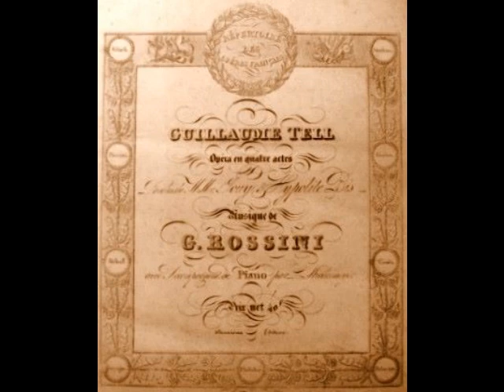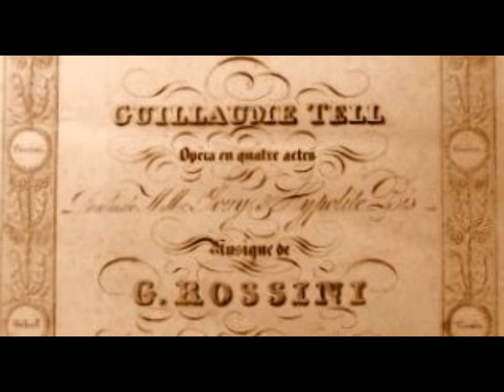Léon Escalaïs, A. Magini-Coletti & O. Luppi - Troncar suoi dì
Léon Escalaïs (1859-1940) was an extraordinary example of the old French school fort-ténor. Born Léonce Antoine Escalaïs in Cuxac-d’Aude in the south of France, the future opera star discovered an affinity for singing as a child. By the age of 15, Escalaïs was serenading customers while working in his father’s café, as well as singing morning, noon and night in the streets of Cuxac-d’Aude. In later years, the tenor recalled that this habit led the mayor to issue a musical curfew for the teen! At 18, Escalaïs began his musical studies at the Conservatory in Toulouse. After completing his training in Paris, Escalaïs made his debut as Belezès in the premiere of Victor-Alphonse Duvernoy’s Sardanapale at Paris’ Théâtre du Château-d’Eau (as part of the famed Concerts Lamoureux) on December 3, 1882. Although his small role was confined to a single scene at the end of Act I, Escalaïs made an astounding impression. The Opéra de Paris took immediate notice and engaged the 23-year-old tenor for their upcoming season. Escalaïs made his official debut with the company on August 12 of the following year in what would become his signature role, Arnold in Guillaume Tell.  He remained a mainstay with the company for nearly a decade, leaving after a dispute with management in 1892. During this period, Escalaïs made debuts with the Théâtre de la Monnaie in Brussels and Milan’s La Scala, as well as theaters in Dijon, Lyon and Marseille.

Standing barely five feet in height, the tenor cut a less than heroic figure onstage. Reviewers described him as “dwarfish”, “stumpy”, “ridiculous”, “ungainly” and his bowed legs were compared to those of a basset hound. Possibly the cruelest of all was an 1883 wire story that described the tenor as “…phenomenally ugly...round as a barrel, with a fat, unmeaning face and hair that stands like bristles all over his head.” Despite such unflattering remarks, Escalaïs persevered, his magnificent voice triumphing over his physical shortcomings. The tenor proved quite effective as Manrico in Il Trovatore, Eléazar in La Juive, Vasco da Gama in L’Africaine, Jean in Le Prophète, Raoul in Les Huguenots, Zarastra in Le Mage, Jean in Hériodade and the title roles in Polyeucte, Robert le Diable and Sigurd. Even with such prodigious vocal gifts, Escalaïs left some critics unimpressed as Lusignan in Zaïre, a role he created at the Opéra in 1890. A correspondent from London’s The Era bluntly stated that, “M. Escalais has been condemned by the composer to scream at the top of his voice from end to end, an ordeal that must be as trying to the artist as it is disagreeable to his hearers.” Fortunately, the majority of the tenor’s appearances were greatly admired by critics and public alike.

Escalaïs traveled to the U.S. for a series of performances with New Orleans’ French Opera during the 1909/10 season. His repertoire was confined to four roles…Manrico, Elèazar, Jean of Leyden and, of course, Arnold. A review from the New Orleans Times-Democrat (November 29, 1909) remarked on the tenor’s amazing feat of singing “Di quella pira” (in French, of course) six times, for a total of 18 high Cs! Escalaïs so loved (and was so loved by) the American public, that he learned the famous cabaletta in English, using that version as a final encore in some performances. During his one and only touring season with the company, the tenor astounded audiences in Buffalo, Cincinnati, Kansas City, St. Louis, Pittsburgh, Washington D. C. and, of course, New Orleans.

The previous season, Escalaïs managed to patch up his differences with the Opéra, returning to the company as Radames in Aïda. He remained with the company for the next few years, retiring from the stage at the end of the 1911/12 season. The tenor spent much of his time teaching from his Paris studio, counting José Luccioni and Riccardo Martin among his pupils. The French government awarded him the Légion d'Honneur for his services to music in 1927. When war broke out in 1939, Escalaïs returned to town of his birth, Cuxac-d’Aude where he died on August 25, 1940 (not 1941, as is often reported), just two and a half weeks after his 81st birthday.

Léon Escalaïs enjoyed a thirty-year career that took him to major (and not so major) theaters in France, Italy, Belgium, England, Austria, The Netherlands, Russia, Turkey, Algeria, Greece, Tunisia, Egypt, Canada and the U. S. He possessed a voice of remarkable power and range, with a brilliant top that easily reached D above high C. Although he retired from the stage in his early 50s, his students reported that the tenor’s voice remained intact until a few days before his death. Luckily, that tremendous voice is preserved on some three dozen recordings he made in 1905 and 1906. In this recording, Escalaïs joins baritone Antonio Magini-Coletti (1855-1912) and bass Oreste Luppi (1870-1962) for "Troncar suoi dì" from Rossini's Guglielmo Tell. This was recorded on two discs for the Fonotipia label in Milan on November 11, 1905.